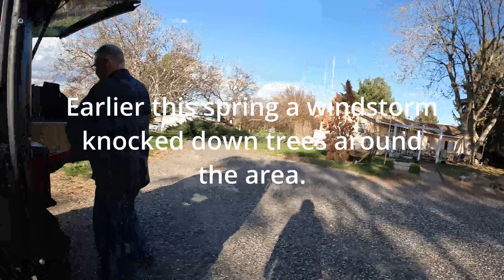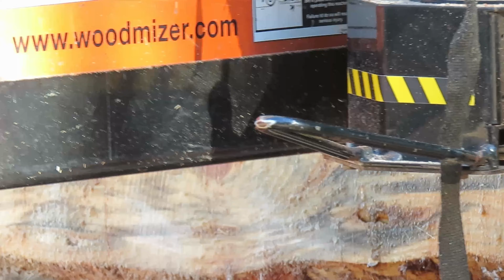From Storm to Sawmill: Salvaging His Fallen Trees!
An old family friend had some trees knocked down during a storm so I came over and sawmilled them up for him on my woodmizer sawmill.

Since this was local my grandsons came out and helped me run the sawmill too!  It was awesome to have them there learning about running the sawmill and what it is like sawmilling up logs from storm felled trees!

They also got to take part in helping out our old family friend by turning his logs into lumber and tragedy into something great!

Worried about EMP?  Stop worrying and get one of these so you won't have to worry

Need some offgrid solar lighting?  I've just finalized this for you! USA Made Solar Lighting!  Now that's awesome!  Check them out!

Thinking about getting a Home Freeze Dryer?  Check this out!

Here are some of the tools I use on the mill, to seal logs and the camera's I use to film videos:
-- Juice Box Battery (keeps my cameras running)
-- Jackery 500 (how I charge up my batteries)
-- Anchorseal 2 -- it's what I use!
-- my big cant hook (now in Blue)
- my small cant hook
- my main camera
- This is the media mod I use to get better sound and more
- GoPro Gooseneck Mount
- This is how I attach my mounts.
- Granberg Portable Chainsaw Edging Sawmill

[As many of you may know, making YouTube videos is hard work!  It can take this Old Jarhead 4 to 5 hours of editing (and a liberal amount of cussing) to edit one video! To help pay for this the Old Jarhead is a participant in the Amazon Services LLC Associates Program, an affiliate advertising program designed to provide a means for sites to earn advertising fees by advertising and linking to Amazon.com which may help cover some of the cost of camera gear etc in order to bring these videos to you!].